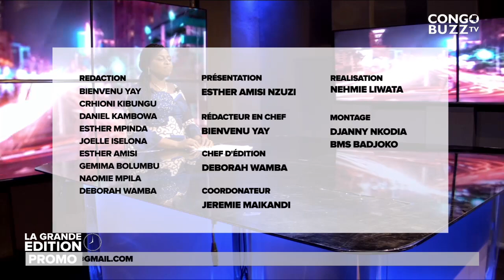VITAL KAMERHE ET SAMIH JAMMAL ACQUITTES PAR LA JUSTICE